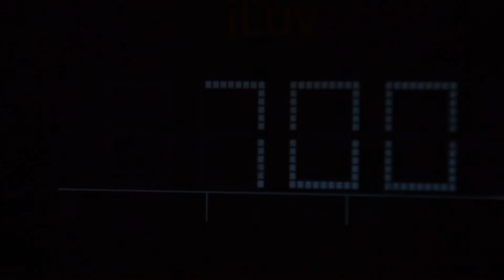Proggression Final Version Final